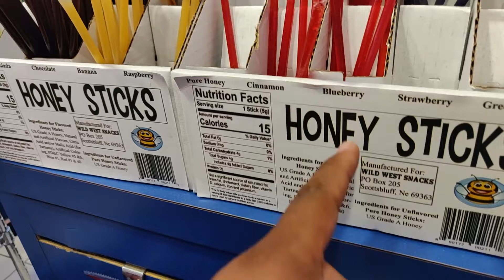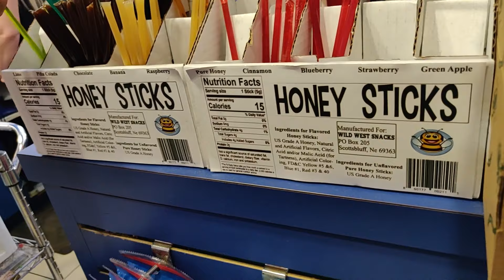Cricket Challenge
Today, we do the Cricket Challenge and can eat Bacon and Cheese Crickets!!